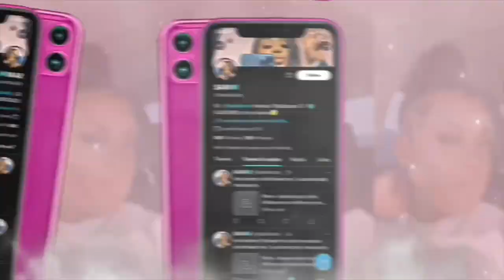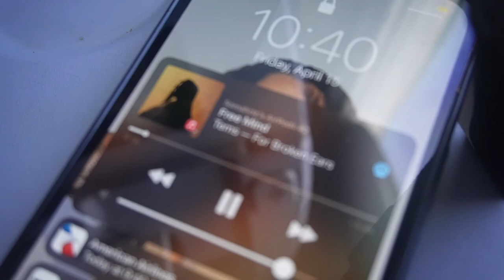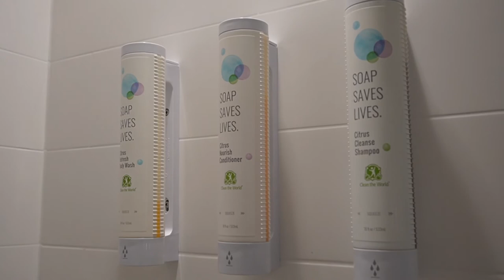DALLAS WEEKEND VLOG | WE MET ERROL SPENCE JR.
Whats up Baddies this vlog was a short vlog of our weekend spent in Dallas Tx. Our eventful weekend included being at the famous Errol Spence Jr vs. Ugas boxing event and lots of scenery around Texas.